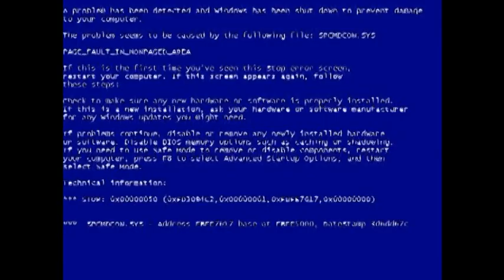YTPH: EL PROFESOR OAK ENSEÑA POESÍA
No puedes escribir poesía sin escribir poesía.